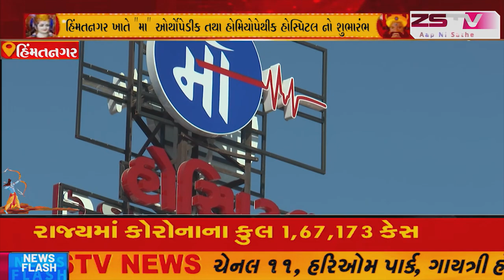હિંમતનગર ખાતે "મા" ઓર્થોપેડીક તથા હોમિયોપેથીક હોસ્પિટલ નો શુભારંભ